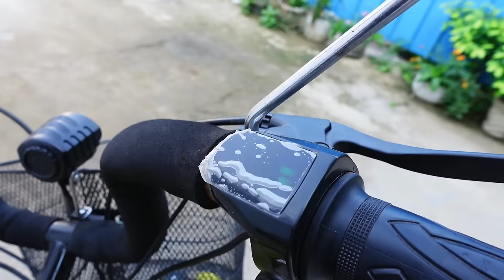Volton Company ने लांच किया Electric Scooter और Electric Cycle का Hybrid Version Volton Booty 😱😱😱😱😱😱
"Electric Scooter Meets Electric Cycle: Unleash Your Ride with the Volton Booty!" Revolutionize your daily commute with the Volton Booty, the perfect blend of an electric scooter and electric cycle. Join us in this dynamic video as we delve into the world of future mobility and showcase the Volton Booty's unique capabilities. From its powerful motor to its intuitive controls, this versatile hybrid vehicle will take your ride to a whole new level. Buckle up for an unforgettable adventure on the Volton Booty!

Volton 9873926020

In this video we’ll walk you through:
- Topic :- Volton Booty electric cycle
- Topic :-Volton Booty electric scooter
- Topic :-volton booty range
  Topic :-volton booty specification
  Topic :-volton booty detail specification

Our channel is about Electric vehicle, Electric Scooter and Electric bikes. We cover lots of cool stuff such as:-
 Electric cycle Review
 Electric Scooter Comparison
 Electric cycle Comparison
 Electric Scooter Range Test
 Electric cycle Range Test
 Electric Scooter Customer Review and Electric cycle Customer Review.

अब और भी ज़्यादा बेहतर Volton की Booty Electric cycle या Electric Scooter Range 120KM  मात्र 29,999/-

Volton Booty की Electric Cycle और Electric Scooter जो देता हे 100KM की Range मात्र 29 ,999/-

Volton की ये Booty एक Hybrid Version हे Electric Cycles और Electric Scooters का Range 120 KM